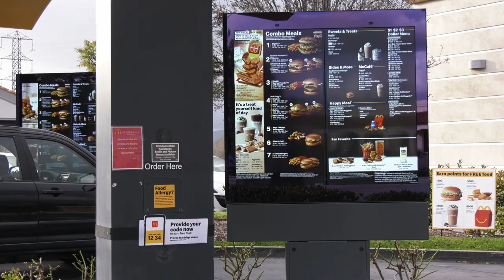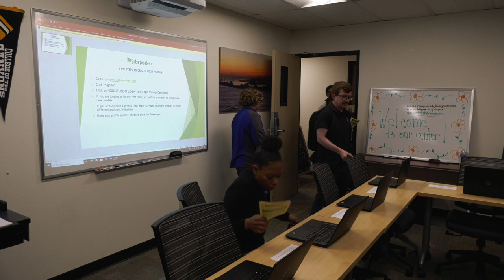Fast food workers will soon get the big break they’ve been waiting for.